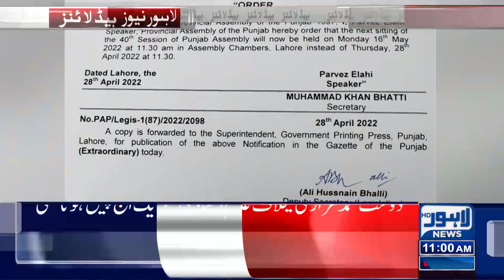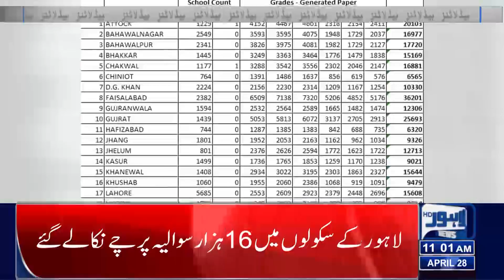11 AM Headlines | 28 April 2022 | Lahore News HD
11 AM Headlines | 28 April 2022 | Lahore News HD